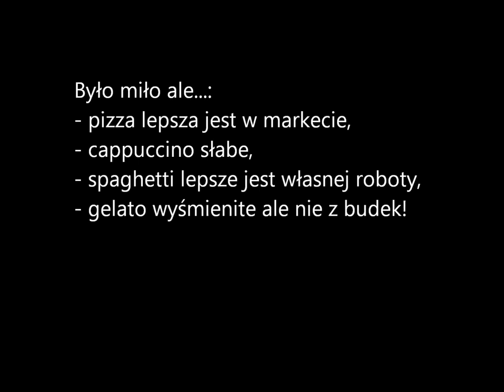Rzym - część 4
Jest to ostatnia część z mojej wycieczki do Rzymu. W zasadzie znajduje się tutaj moment kiedy wylatujemy z Rzymu. ;)